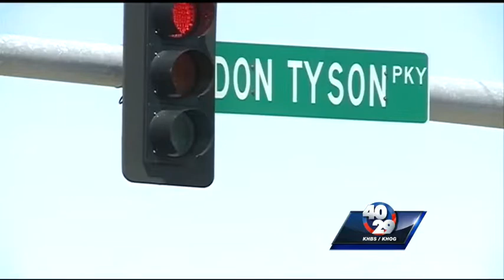New exit ramp in Springdale creating problems for drivers